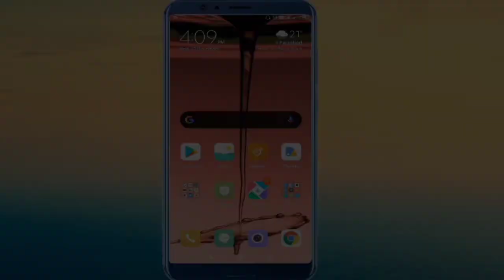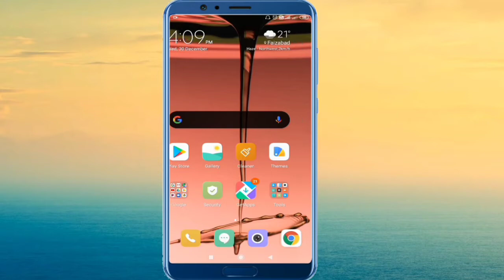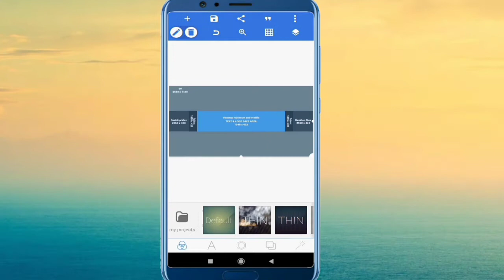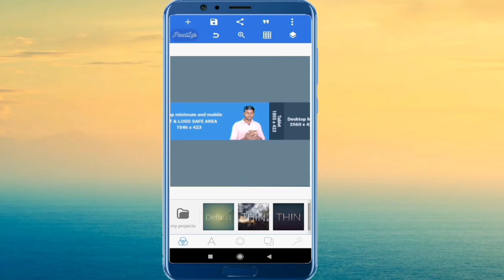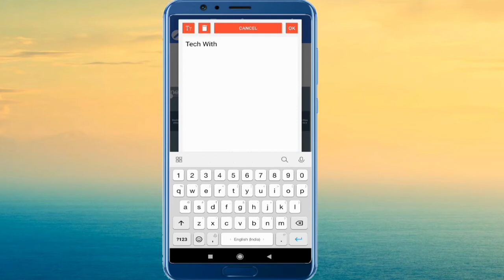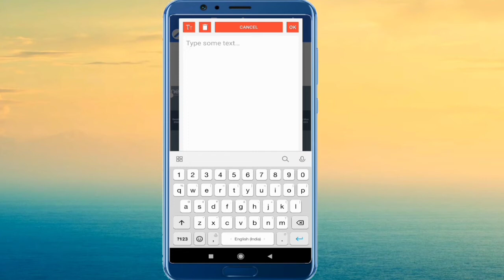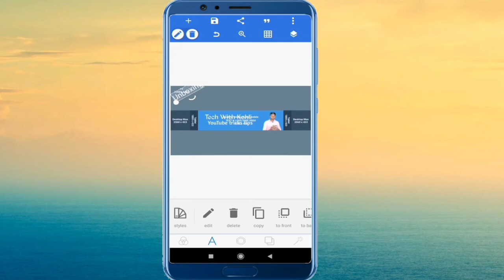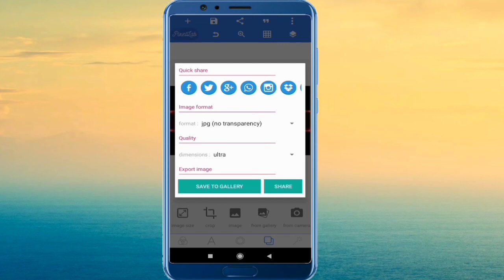Youtube Banner Kaise Banaye || How To Make a YouTube Banner 2021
Hello dosto es video me hamne bataya hai ki YouTube banner art kaise banaye banner art banane ke liye kis Editing app ki jarurat hoti hai kaise design kiya jata hai sari chize es video ke under bataya hai.